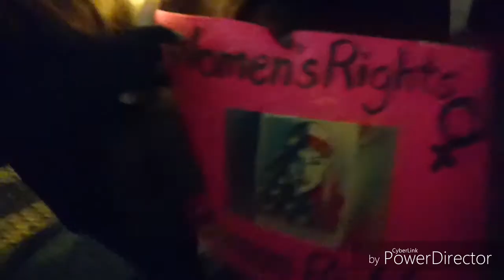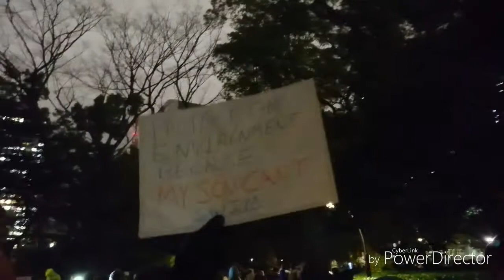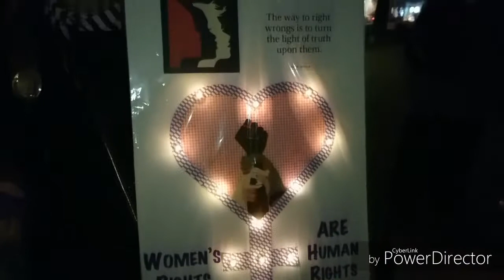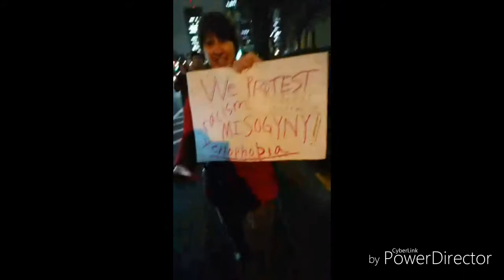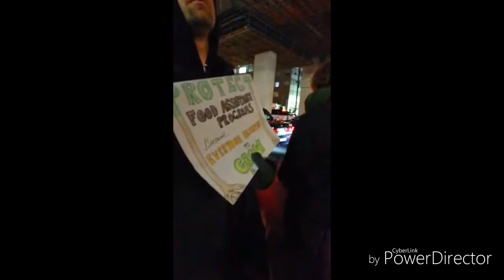Women's March Tokyo!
On January 20th, I took part in the solidarity march movement that's taking place around the world. Women's March Tokyo was the first one in that movement. We came together to support each other, as well as stand up for the rights of women, LGQTQA+ persons, immigrants, blacks, and many more.